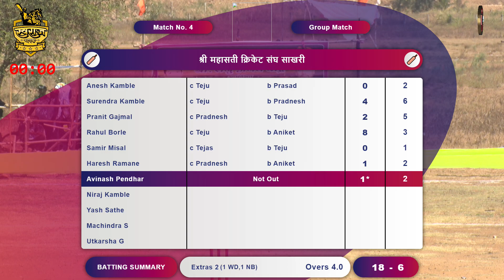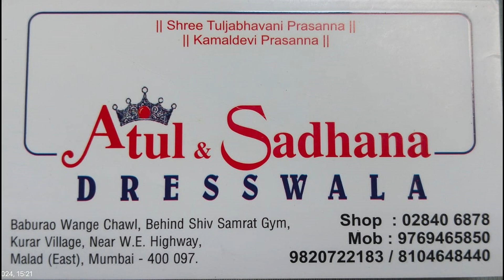स्वराज चषक २०२४ ll श्री महासती क्रिकेट संघ साखरी VS श्री अष्टविनायक क्रिकेट संघ सायगाव